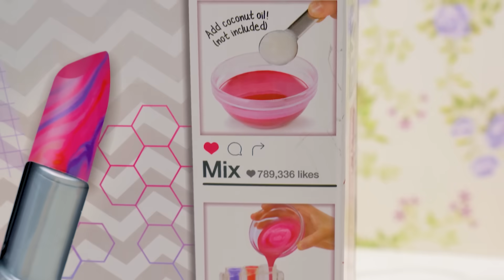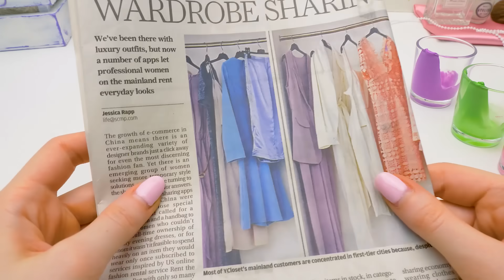Déballage d'un KIT DE MAQUILLAGE ! Guide Étape Par Étape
Alors que Sam est absent, son amie humaine Sue décide de se faire plaisir et de fabriquer son propre maquillage. Elle n'en a jamais fait avant, alors elle utilise le Kit de Maquillage pour enfants Project Mc2 ! Il contient un guide étape par étape et il est parfait pour les débutants.

Le kit inclut une roue de cire de couleur. Et tu peux mélanger les couleurs pour créer toutes les combinaisons que tu veux ! Le kit comprend également un moule à rouge à lèvres, deux étuis, un moule à palette de maquillage et un boitier. Tu dois ajouter une demi-cuillère à café d'huile de coco à la cire et les faire fondre ensemble, puis verser le mélange dans le moule et le laisser prendre. Tu peux aussi ajouter tous les parfums que tu veux si tu en as à la maison.

Sue a décidé de faire un rouge à lèvres bleu, un rouge à lèvres bicolore rose-lilas, des fards à paupières très lumineux et du blush. Regarde le résultat de Sue à 6:26.

Sam a été sceptique à propos de ce kit de maquillage jusqu'à ce que Sue lui donne un rouge à lèvres en chocolat qu'elle a fait en utilisant le moule qu’il restait. Sam est ravi maintenant !

OPENING THEME
Title: Cuckoo